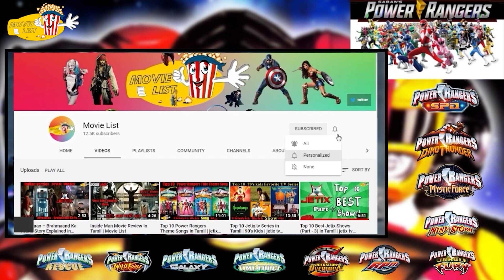Power Rangers Dino Fury Episode 3 Review in தமிழ் | Movie List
power rangers dino fury episode 3 "lost signal" review in tamil watch on movie list tamil youtube channel..

Power Rangers Dino Fury Info:
Power Rangers Dino Fury are the twenty-eighth and twenty-ninth seasons of Power Rangers, serving as adaptation of the 43rd Super Sentai series, Kishiryu Sentai Ryusoulger.

The series is Hasbro's second production under their film division Allspark Pictures & Entertainment One following their acquisition of the franchise.